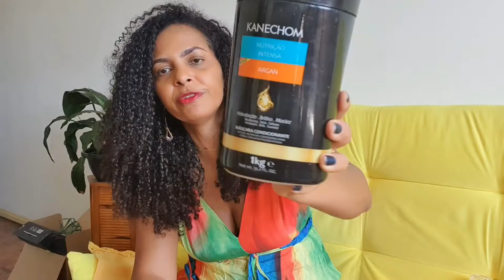Como meu Cabelo cresceu tanto?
Rede Natura

Cupons:
LIZYVINTE
ANIVERSARIOLIZY
Qualquer dúvida chama no whatsapp

LIZY